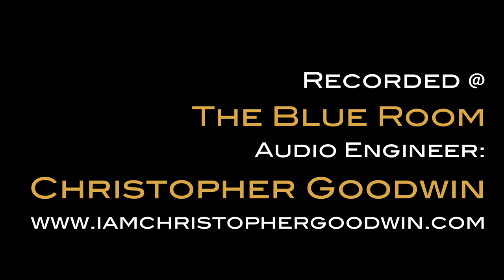Ark Films Presents: Jon Calvert - Paramore Drum Cover - Hallelujah